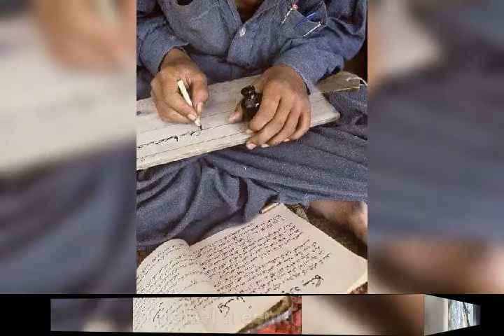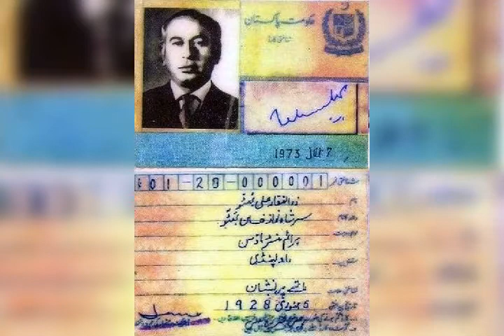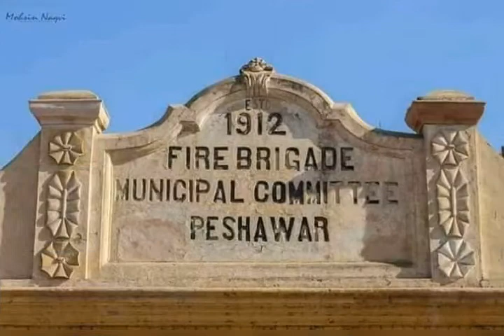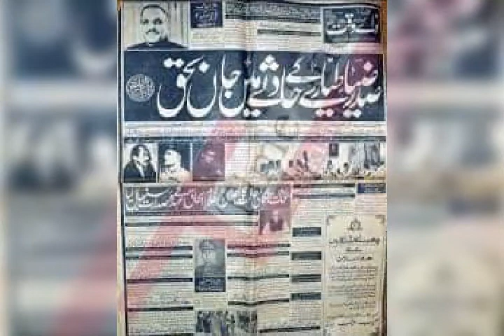Rare and ancient times of Pakistan|healthy food| love and harmony| Old is gold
Explore Pakistans all old traditions and beautiful culture , Pakistan's old currency , Pakistan old food , Pakistan all old things used of all ancient times#zeehanusmani